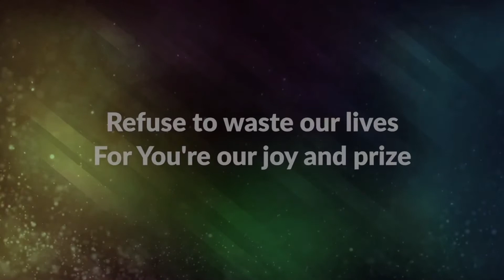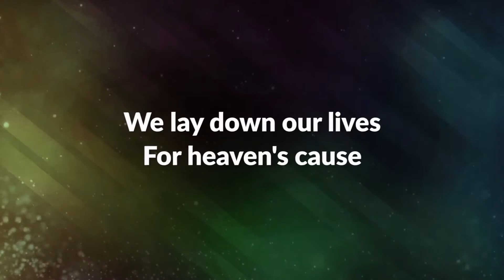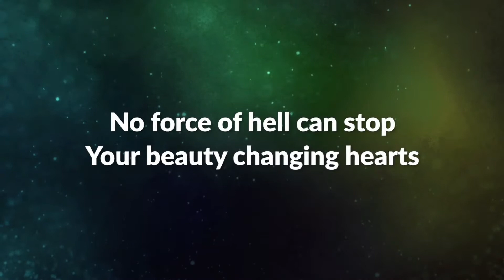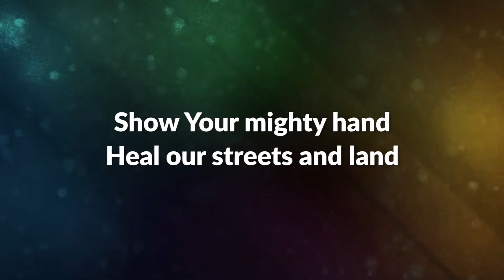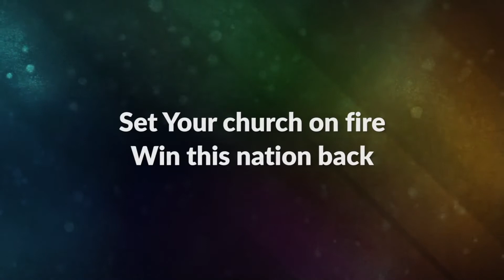"P.S. - A Series of Thoughts" - Part 1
Join Freedom Church of the Black Hills as we begin a new teaching series, "P.S. - A Series of Thoughts." Pastor Ken will take us through the love letters to the church.